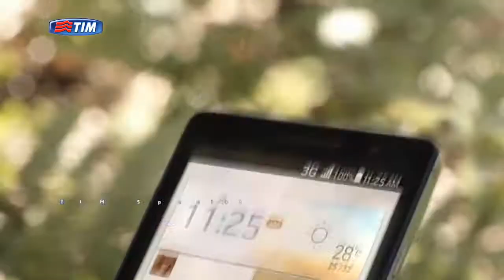Eleonora Arosio amoiltalento Spot TIM Amo il Talento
Eleonora Arosio nel quarto Spot della serie Tim - Amo il Talento